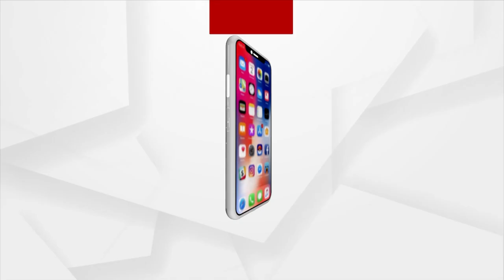Justice Subhasis Talapatra Sworn In As Orissa High Court Chief Justice